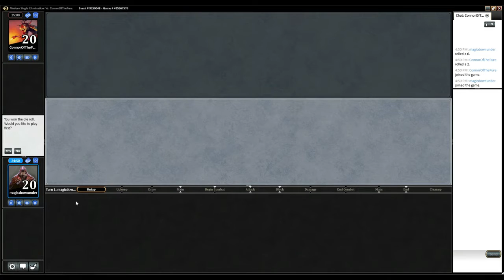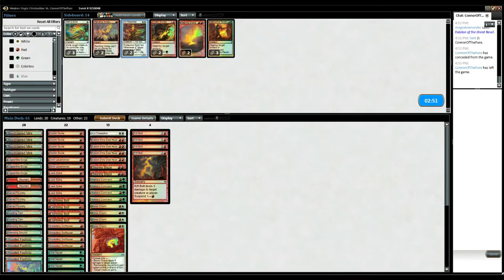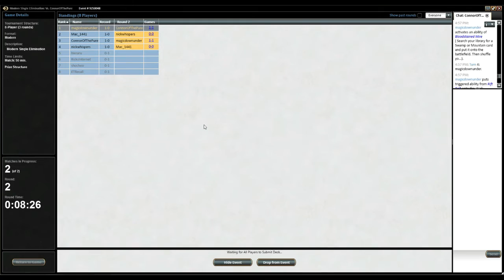G2 Mirror Modern SE 9250048